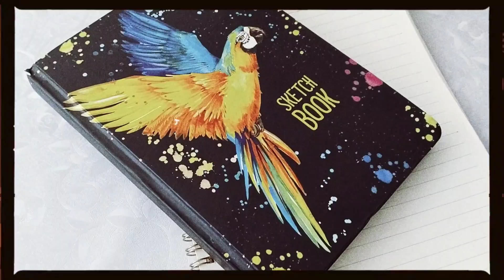VLOGMAS|Моё утро|Пошла на ногти|Готовим🎄✨влог